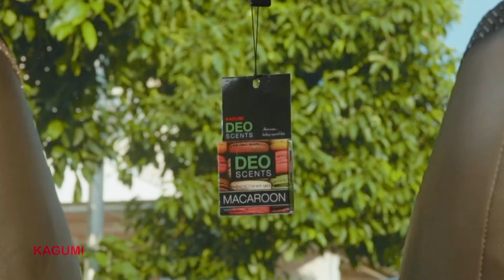Terusan Xerxes, Jejak Proyek Kekaisaran Persia Menginvasi Yunani Kuno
Kagumi DEO SCENTS, Nothing But The Best Scents. Harumnya berbagi sepenuh hati.

Ada kalanya, sejarah yang dicatat orang terdahulu dianggap mitos atau legenda karena tiada bukti. Begitu buktinya ada, kita kembali menyebutnya sebagai bagian dari sejarah. Setidaknya, inilah yang terjadi pada Terusan Xerxes yang hari ini berada di Nea Roda, Yunani. Kanal itu menghubungkan dua sisi semenanjung Athos. Keberadaannya pernah disebutkan Herodotus. Hanya saja, Terusan Xerxes tidak selalu ada. Peninggalan yang menjadi
jejak kekuasaan Kekaisaran Persia di atas negeri Yunani kuno ini perlahan menghilang. Sampai saat ini, hanya ada jejak geografisnya di Nea Roda yang perlahan-lahan terkubur.

Bagaimanakah kisahnya??

Riset oleh Afkar Aristoteles
Video oleh Silvia Luis